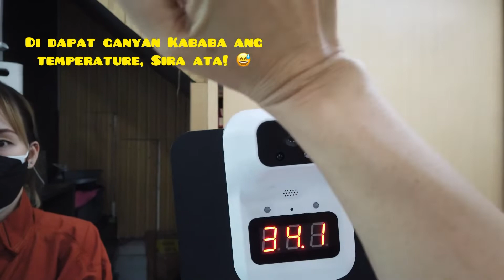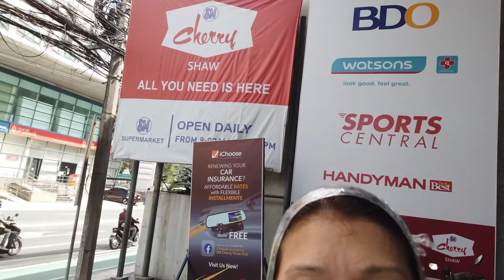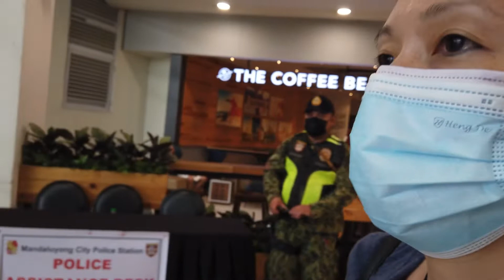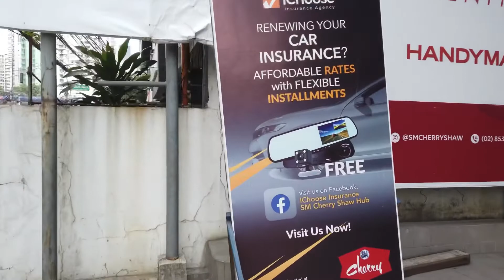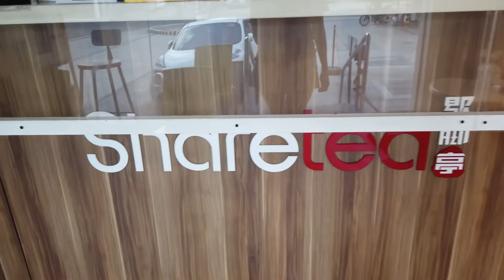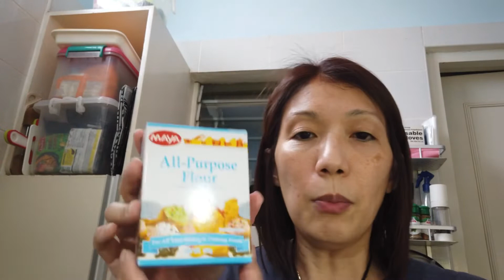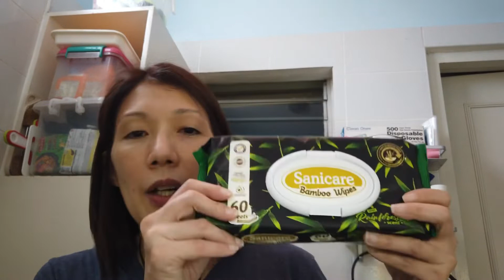BRAZILIAN BLOW OUT HAIR COLOR CUT TASTY CHINESE DIMSUM MILK TEA ZERO SUGAR WITH GRASS JELLY | Ep. 05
✔️ VLOG TITLE:  HAIR COLOR BRAZILIAN BLOW OUT HAIR CUT  | TASTY CHINESE DIMSUM | MILK TEA ZERO SUGAR WITH GRASS JELLY | Ep. 05

✔️ CONTENT: Periodic (Every 2+ Months) Hair Color, Brazilian Blow Out and Hair Cut. Yummy DIMSUM. Mini Grocery Haul. Milk Tea.

✔️HAIR SALON: NOOK SALON - Shaw Boulevard, Mandaluyong City
     Package Rate for Hair Color, Brazilian Blow Out and Hair Cut @Php3500.00 (For Extra Long Hair +Php1000.00)

✔️ RESTAURANT: KING CHEF DIMSUM KITCHEN - SM Cherry Shaw Boulevard, Mandaluyong City
      Pork Siomai - 115.00
      Chicken Feet - 115.00
      Taosi  Spareribs - 125.00
      Beancurd Roll - 135.00
      Radish Cake - 140.00
      Polonchay with Garlic - 300.00
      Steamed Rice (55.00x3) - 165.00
      Total with 5% Service Charge - Php1143.88*

✔️ MILK TEA: SHARETEA - Petron Gas Station P. Guevarra, San Juan City
      Wintermelon Tea with Grass Jelly 0% Sugar Small - 105.00
      Classic Milk Tea with Grass Jelly 0% Sugar Small - 100.00
      Total - Php205.00*

🎶 MUSIC 1: Mornings (NOT MINE)
      MUSICIAN: Jeff Kaale (CREDIT TO)

🎶 MUSIC 2: King (NOT MINE)